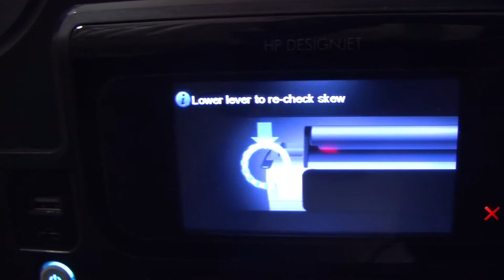Sheet Skew Corrections on the Z5400 Plotter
Cinematography and Editing by:
Kimberlyn Turner